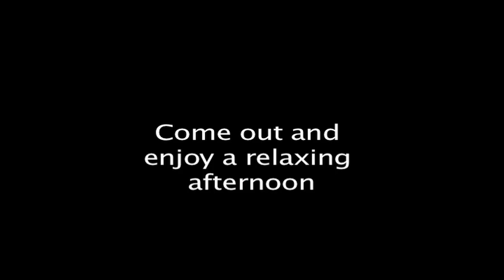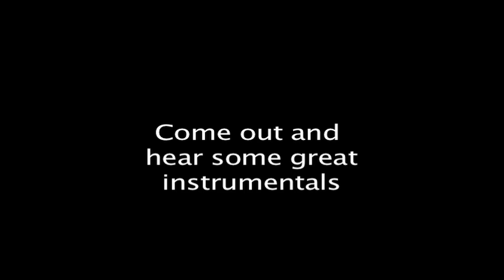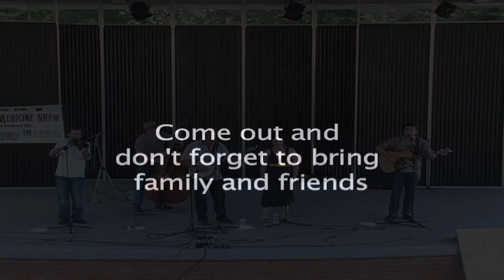P.C. Amphitheater Promo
This is a promo video I made for the Amphitheater at Piedmont College